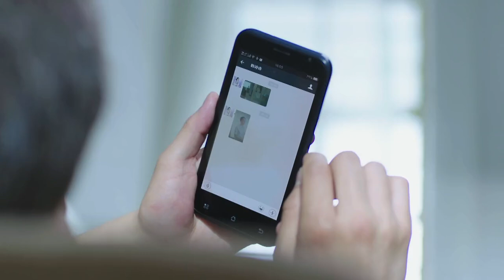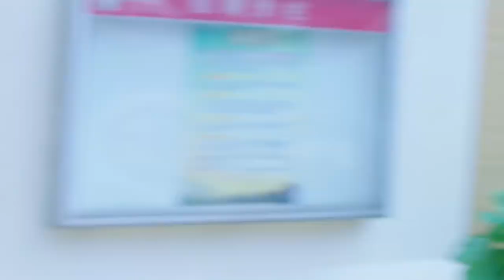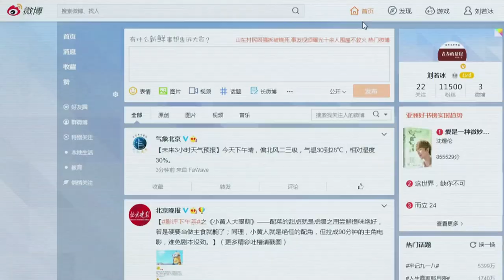前任保姆上門送書，豈料妻子仍然醋性不改，丈夫也拿她沒轍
✨  主演：荣蓉、陈锐、王博

 💌  剧情简介
二十多年前，在医院工作的吴丽华发现了被遗弃的男婴，吴丽华和丈夫刘若冰收养了男婴。吴丽华遇到一个来医院抢救的孩子，他的母亲李玉雯正为没有手术费而万分焦急，热心的吴丽华帮忙垫付了手术费。阴差阳错，李玉雯后来到刘若冰家做保姆。李玉雯一直怀有文学梦，热情的刘若冰要帮助李成为作家，引起吴丽华的猜疑。刘若冰的女儿是电视台主持人，在采访中发现李玉雯曾在一个普通工人家照顾患癫痫的孩子坚持做义工四年，刘若冰和吴丽华深为感动，吴丽华也渐渐解除了对李玉雯的猜疑。不久吴丽华因病去世，李玉雯继续照顾刘若冰，刘指导李写作，儿子刘光辉误认为父亲与保姆产生感情，极力反对。后来，刘若冰因为意外成为植物人，李玉雯在照顾康复的植物人的情况下完成了自己的小说。刘光辉也终于发现自己是刘若冰收养的弃婴，他幡然悔悟，开始了人生新的道路。